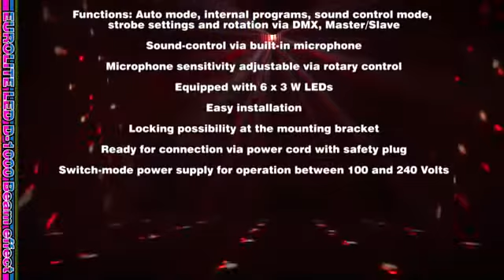Eurolite LED D 1000 Beam Effect, Derby LED discolys med fargene R, G, B, A, W og P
SUpert discolys som lager liv på dansegulvet, kjøp i vår norske nettbutikk, som leverer til hele Norge. Vi har masse discolys, scenelys og lyseffekter på lager i Norge for rask levering til deg.